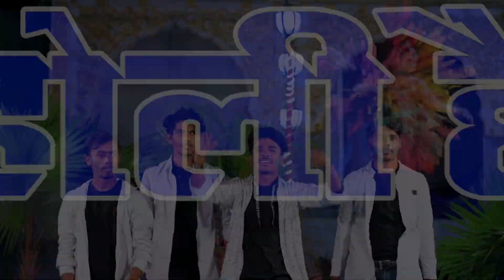Saurabh Rahi का होली VIDEO SONG !! यरबा से रंग डलबैनीह गे छौड़ी !! Yarba Se Rang Dalbanih Ge Chhodi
► Album:- यरबा से रंग डलबैनीह गे छौड़ी
► Song:- Yarba Se Rang Dalbanih Ge Chhodi
► Singer:- Saurabh Rahi
► Lyrics:- Shyam Bihari ► Recording:- Maa Pratima Music (Sheikhpura)
► Mix By:- Shailendra Babu
► Producer:- Shailendra Kumar
► Director:- Raj Kumar
►Video Editing:- ►Manager: Raj Kumar
►1St Branch : चांदनी चौक,जमालपुर रोड (शेखपुरा)
►2nd Branch : मसौढी चौक,सिकंदरा रोड (जमुई)